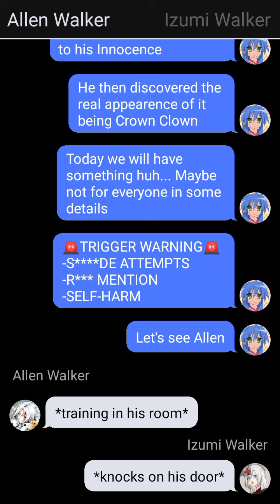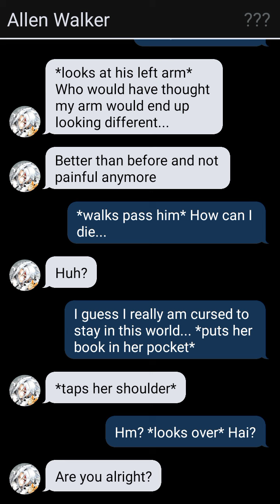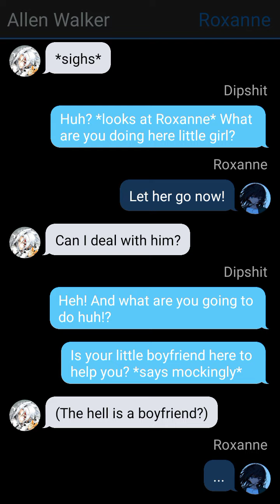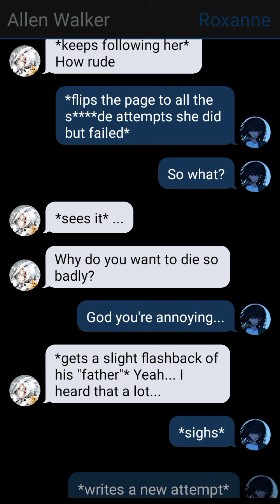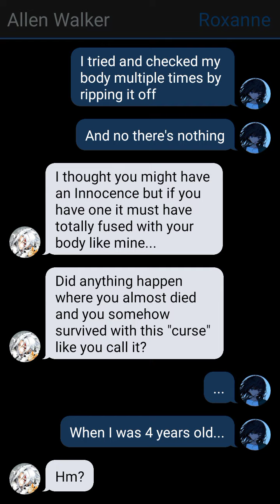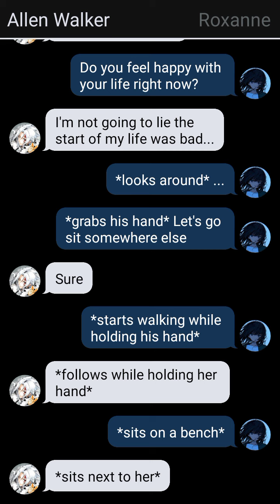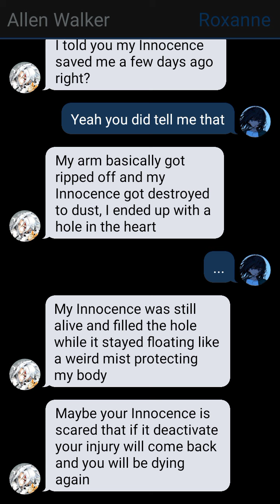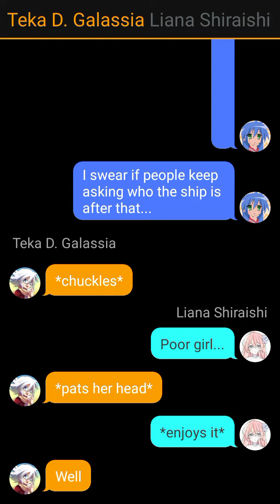Neglected Deku x Roxanne (OC) Part 08 Meeting a Soul in Pain